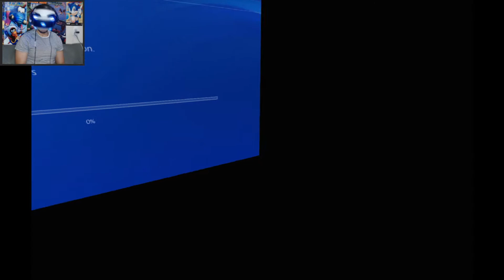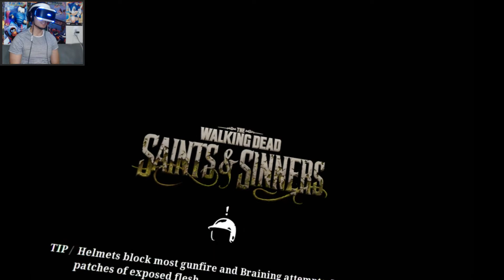Let's do this quick - The Walking Dead: Saints & Sinners - P.29 - PSVR - PS4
What it do! Bringing The Walking Dead Saints and Sinners for the PSVR and was really excited for this one! It's only for the VR and it was well done.  It was so much fun even though it got me mad in a few parts haha. Well hope you enjoy!